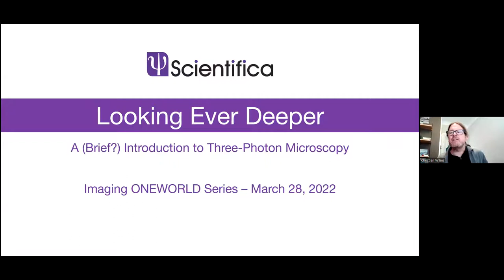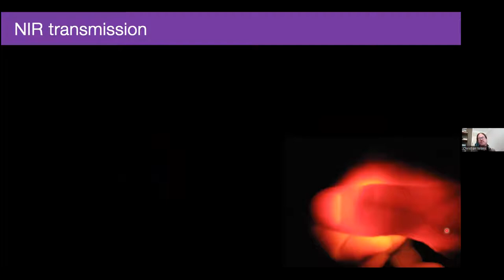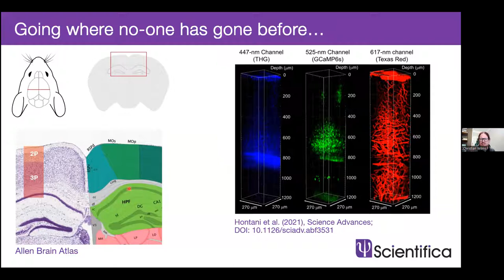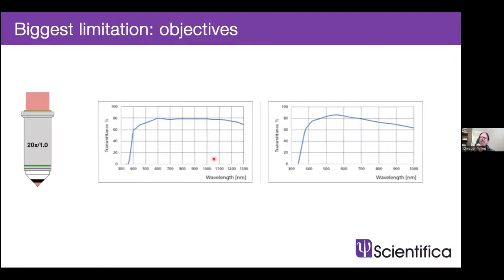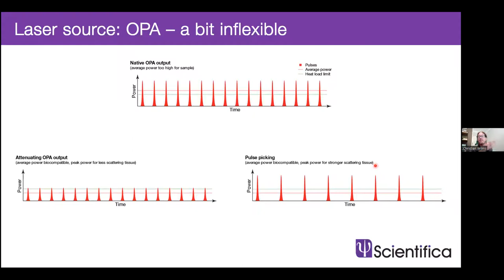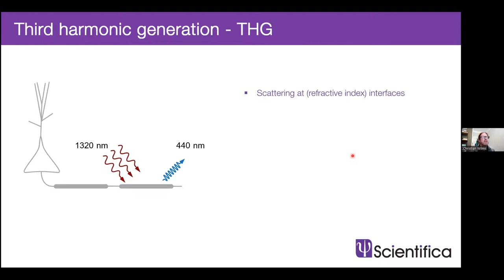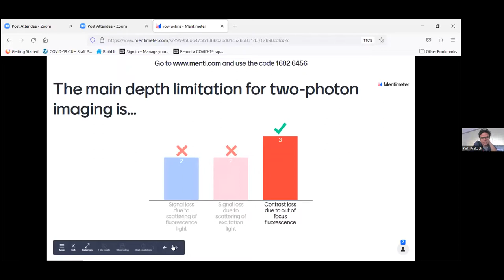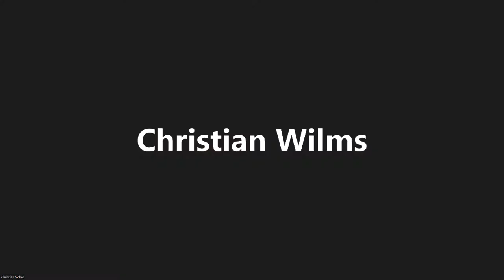Christian Wilms - Looking ever deeper, an introduction to three-photon microscopy - Imaging ONEWORLD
This week features ''Looking ever deeper – an introduction to three-photon microscopy' by Dr. Christian Wilms from Scientifica Ltd.

As part of the 'Imaging ONEWORLD' series, the focus of these lectures is on microscopy and image analysis methods and how to apply these to your research. Almost all aspects of imaging such as sample preparation, labelling strategies, experimental workflows, ‘how-to’ image and analyse, as well as facilitating collaborations and inspiring new scientific ideas will be covered. Speakers will be available for questions and answers. The organisers, CRUK CI core facility staff, Gurdon Institute, MRC-LMB, MRC Cancer Unit and the ICR will be able to continue the discussion and provide advice on your imaging projects.